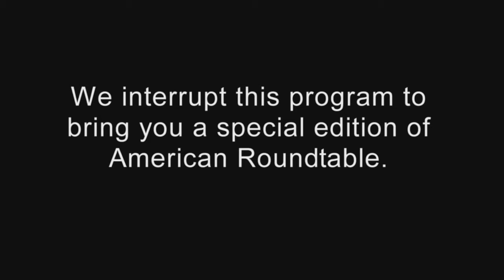Hippieman's Plan for America (TV Pilot) - Sketch Comedy - Stand Up Comedy - Hippieman - John Novosad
Sketch and stand up comedy based on the comedy of John Novosad (Hippieman).

Directed and Produced by Tom Parkin
Produced and Written by John Novosad
Cinematography and Editing by Tom Parkin